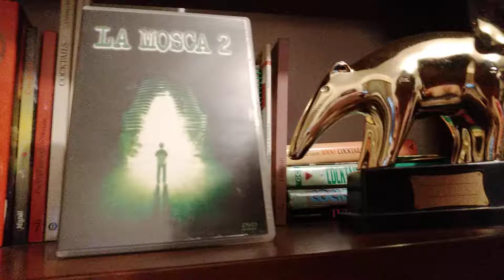LA MOSCA 2 recensione veloce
Voto 8 meno.. il seguito.. scontato dopo il successo del primo film
..( Reboot )

cquisto

amazon prime

amazon music